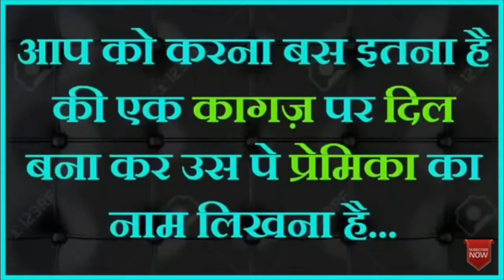इस टोटके से करे प्रेमी,प्रेमिका का वशीकरण, सच्चे प्यार को पाने का वशीकरण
वशीकरण टोटका
वशीकरण के उपाय
वशीकरण का
vashikaran
agarbatti se vashikaran
shaktishali raja
masik dhran se pati ka vashikaran
shabar mantra
sambhog mantra
sambhog vashikaran
sambhog kamdev mantra
sambhog yantra
sambhog song
sambhog mp3
sambhog videos
love spell
love caste
love vashikaran
love mantra
love upay